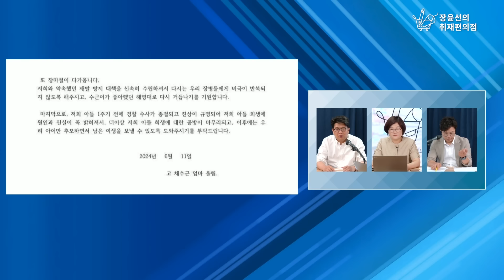[전체영상] 김건희, 동물보호단체에 접촉? 왜? 바이바이 플라스틱? 차라리 '개식용금지' - 김준일 시사평론가, 김준우 변호사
6월 13일(목) '현안 인터뷰'에서는 김준일 시사평론가, 김준우 변호사를 모셨습니다